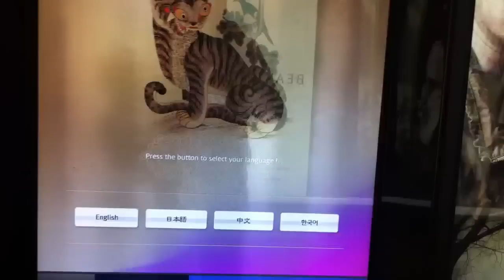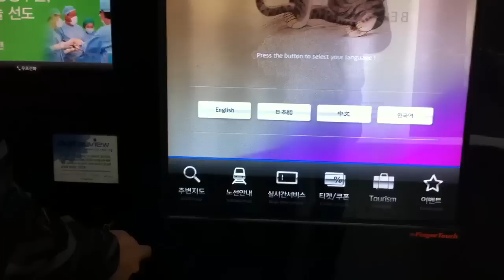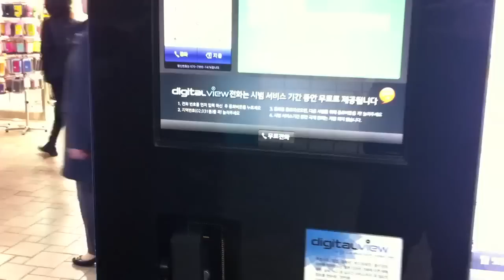Finger Touch - Digital View Product - Seoul Metro Station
This is Digital View product overview in Seoul Metro Station called Sinchon.
The product helps users to find their way on the map or even look for other information such as tourist information or subway stations.